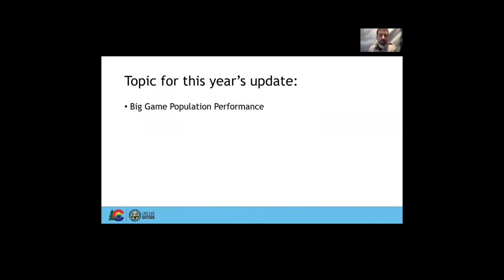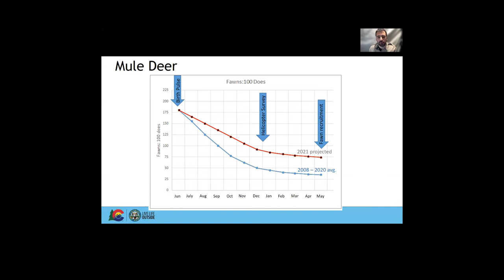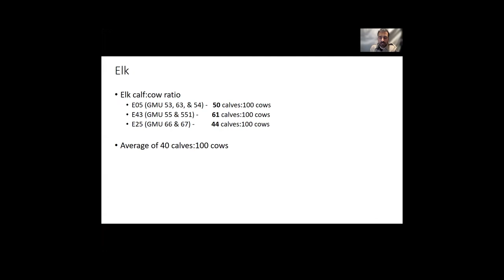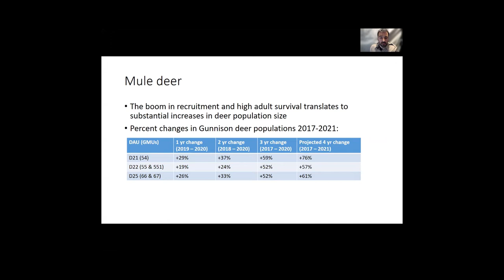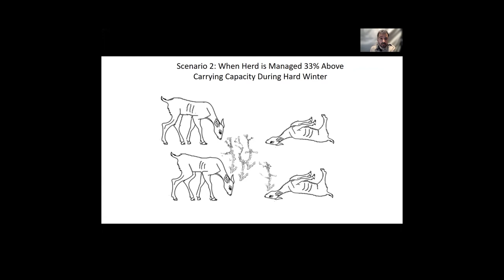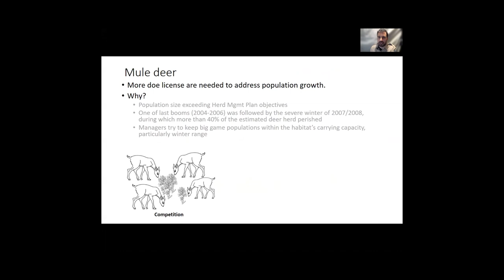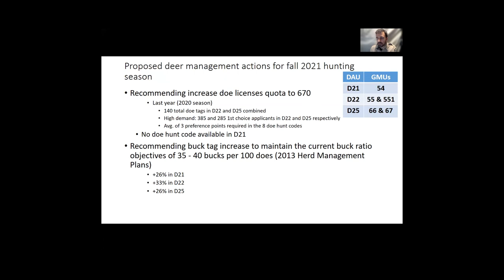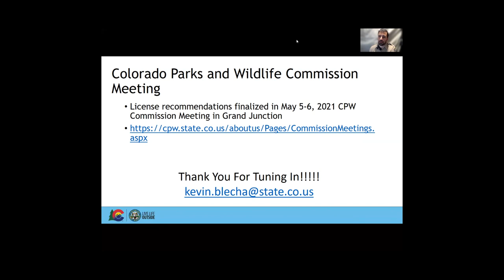2021 Gunnison, Colorado Big-Game Update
In this video, CPW Terrestrial Biologist Kevin Blecha provides a detailed summary regarding the status of big-game herds in Gunnison, CO.